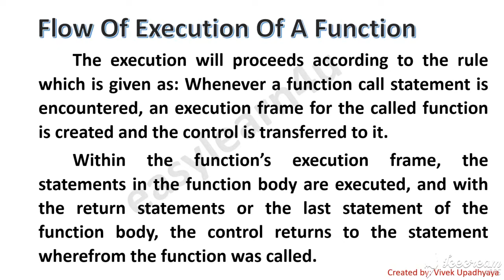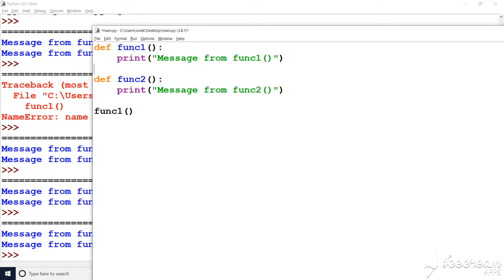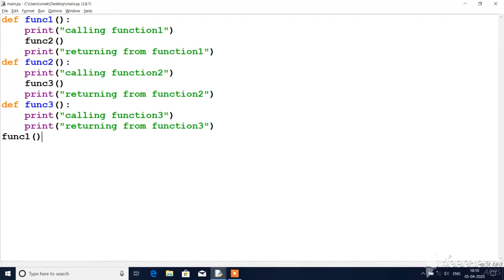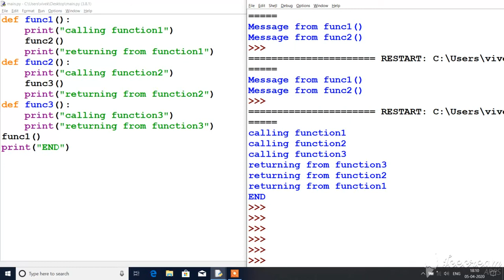execution of python program | flow of execution of function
This is one of the important video to understand to flow of execution of functions when they are called in Python... So to understand the working of function in Python , this video is going to be informative for you . So watch till end and know more about functions